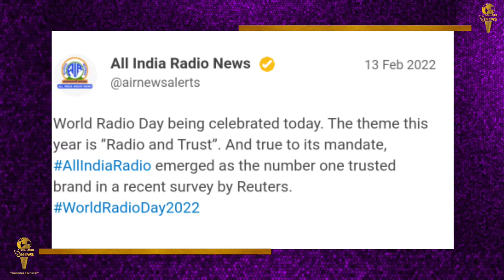World Radio Day || Radio के बारे में कुछ ऐसी बातें जो आपने नहीं सुनी होंगी || SeaLord News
प्रतिवर्ष 13 फरवरी को विश्व स्तर पर ‘विश्व रेडियो दिवस’ (World Radio Day 2022) मनाया जाता है। इस बार के लिए थीम (World Radio Day 2022 Theme) रखी गयी है ‘Evolution - The world is always changing’ यानी विकास के साथ दुनिया भी विकसित हो रही है। यह रेडियो के लचीलेपन और स्थिरता को दर्शाता है। दुनिया हमेशा बदल रही है, इसलिए रेडियो अनुकूलन और नवाचार करता है। इस दिन को मनाये जाने की शुरुआत वर्ष 2012 में की गयी थी। दरअसल रेडियो ही एक ऐसा जनसंचार का माध्यम है, जिसके जरिए अभी तक असंख्य लोगों तक संदेशों को पहुंचाया जाता रहा है। खासकर गांव, कस्बों और ऐसी जगहों पर रहने वाले लोगों तक, जहां संचार का कोई और माध्यम पहुंचना आसान नहीं है। इन जगहों पर आज भी रेडियो कम्युनिकेशन का प्रमुख माध्यम है।
क्या है रेडियो
रेडियो की उत्पत्ति लैटिन शब्द ‘रेडियस’ से हुई है, जिसका मतलब यानि अर्थ ‘रे’ है. इस शब्द को 20वीं शताब्दी में अन्य वायरलेस तकनीक से रेडियो को अलग करने के लिए उपयोग में लाया गया.
दुनिया में रेडियो प्रसारण का इतिहास काफी पुराना नहीं है. कनाडा के वैज्ञानिक रेगिनाल्ड फेंसडेन ने 24 दिसम्बर, 1906 को रेडियो प्रसारण की शुरुआत की थी.
1918 में ली द फोरेस्ट ने न्यूयॉर्क के हाईब्रिज इलाके में दुनिया का पहला रेडियो स्टेशन शुरू किया था लेकिन पुलिस ने इसे अवैध करार दे इसे बंद कर दिया था. अगर भारत की बात करें तो वर्ष 1936 में भारत में सरकारी ‘इम्पीरियल रेडियो ऑफ इंडिया’ की शुरुआत हुई जो आज़ादी के बाद ऑल इंडिया रेडियो या आकाशवाणी बन गया. आज आकाशवाणी के 231 केन्द्र तथा 373 ट्रांसमीटर हैं तथा इसकी पहुंच 99 प्रतिशत लोगों तक है. भारत जैसे बहु संस्कृति, बहुभाषी देश में आकाशवाणी से कई भाषाओं में इसकी घरेलू सेवा में प्रसारण होता है. रेडियो के विस्तार में भारतीय वैज्ञानिक डॉ. जगदीश चन्द्र बसु का योगदान भी अहम रहा है.
आज भारत में रेडियो ने अपनी पहुंच बढ़ाई है और यह बेहद शानदार स्तर पर है. जहां एक तरफ सरकारी रेडियो स्टेशनों द्वारा जनता तक ज्ञान का भंडार पहुंचाया जाता है वहीं प्राइवेट रेडियो स्टेशन भी भारत में मनोरंजन को एक अन्य स्तर तक ले जा रहे हैं. हालांकि आज भी गैरसरकारी रेडियो (यानि प्राइवेट चैनलों पर) में समाचार या समसामयिक विषयों की चर्चा पर पाबंदी है.